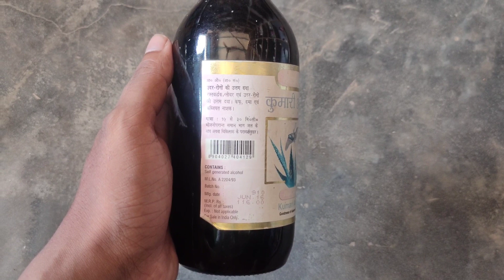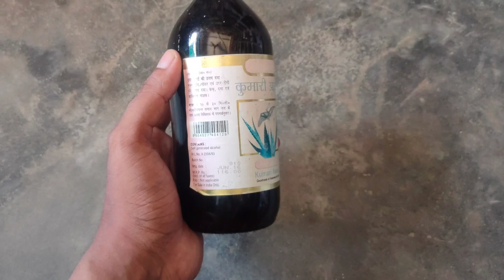कुमारी आसव के फायदे || Kumari Asav Benefits In Hindi || Use || Sides Effects || Doses